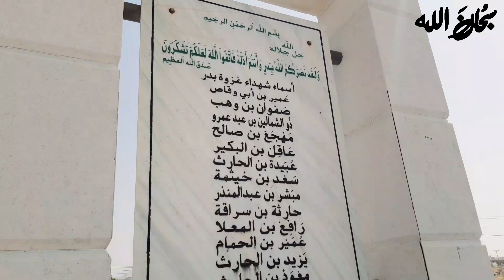Battle of Badr | 313 Sahaba Vs 1000 | First Battle of islam | jang e badr | Ghazwa badr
first battle of islam jang e badr
ghazwa badr ghazwa e badar
313 sahaba vs 1000 kufaar
jung e badr islam
اسلام کی پہلی جنگ غزوہ بدر